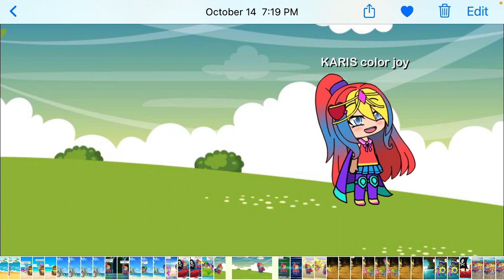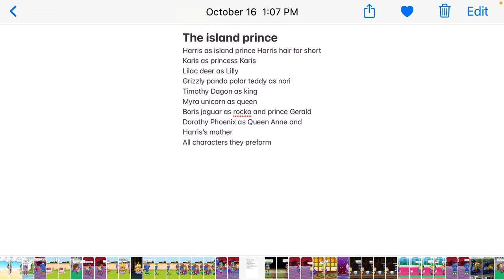Henry as the island prince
This first movie is from Karis and Henry about him about the whole island movie I made don’t block it just like it so watch it